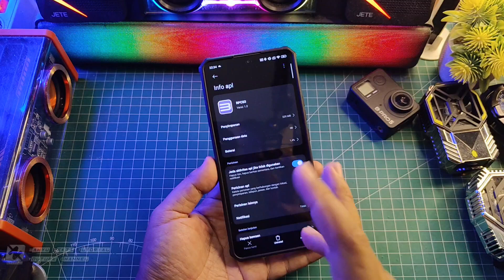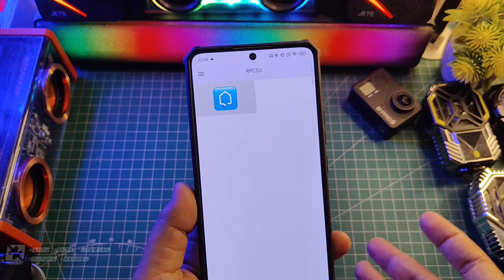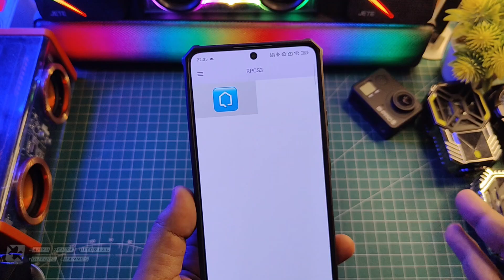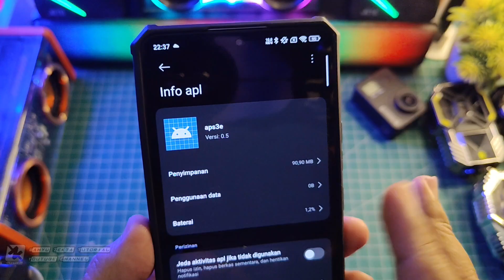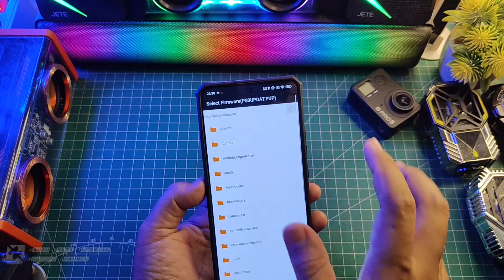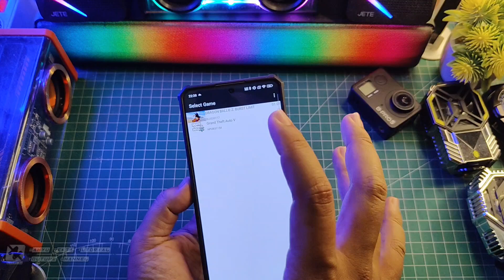AKHIRNYA EMU PS3 HADIR! FULL TUTORIAL SETTING TERBAIK EMU PS3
Akhirnya kita bisa main PS3 di Smartphone meski belum stabil tapi ada beberapa game yang masih bisa di jalankan selengkapnya yuk langsung ke videonya..

Produk yang pernah saya pake :
OFFICIAL GRUP WAHYU ZEKTA OFFICIAL